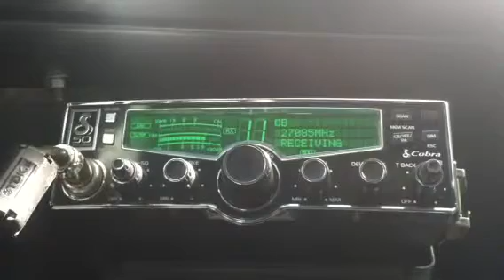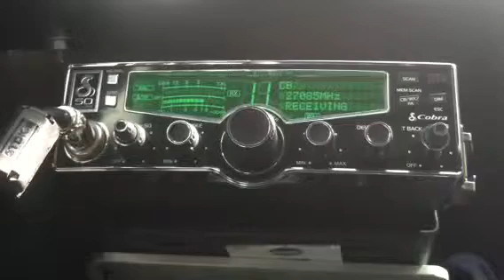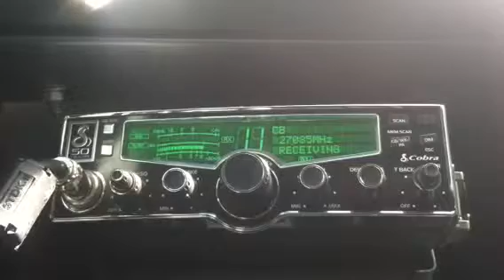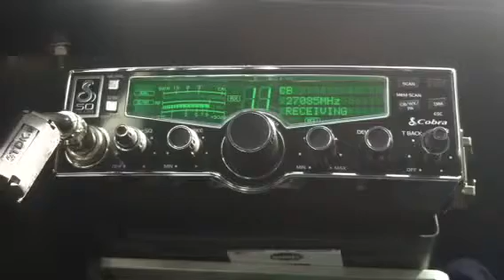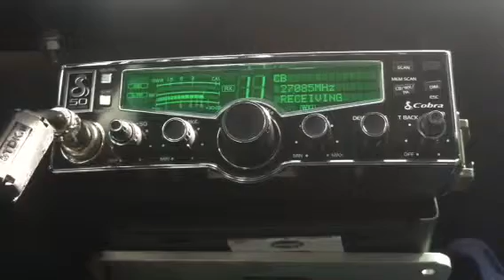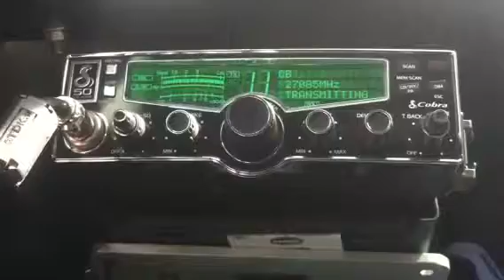Showdown in the Grass and 48 in Ft Steward, GA